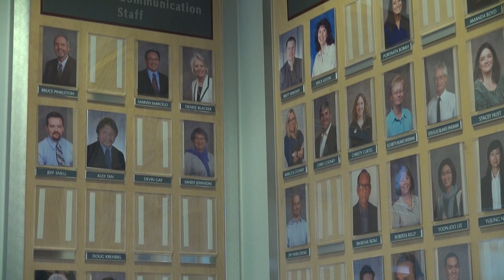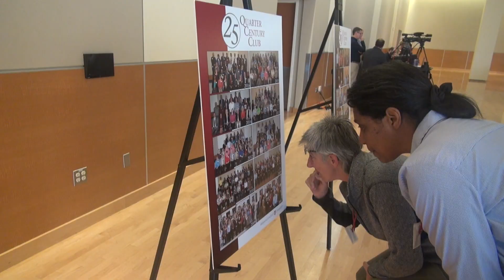WSU FACULTY RECOGNIZED FOR 25 YEARS OF SERVICE